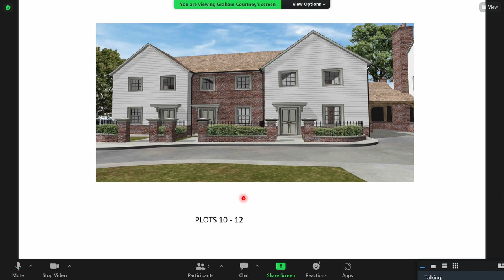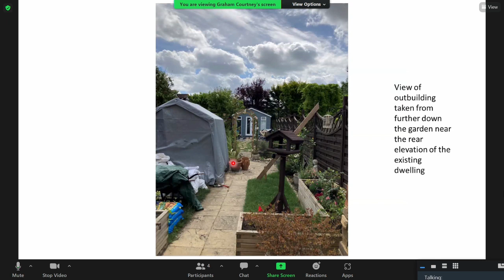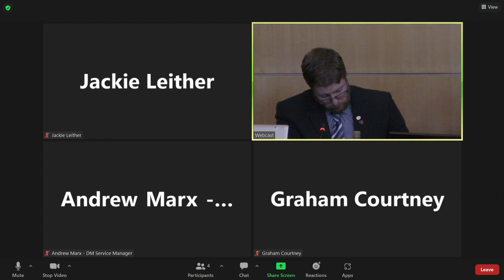10 August 2022 Area Planning Sub-Committee East